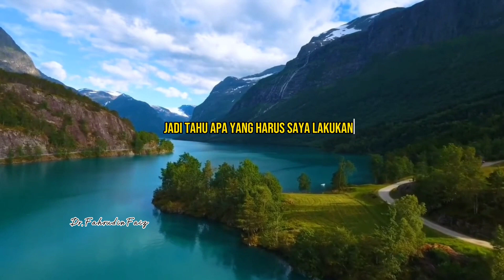MENJAWAB PERTANYAAN MENGAPA#ngajifilsafatfahruddinfaizterbaru